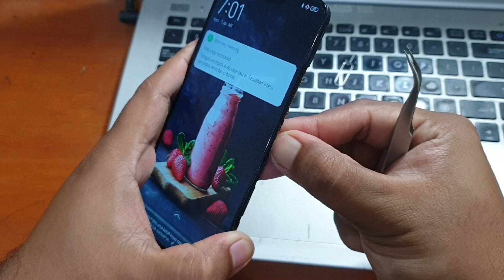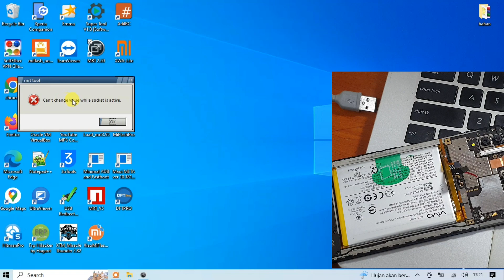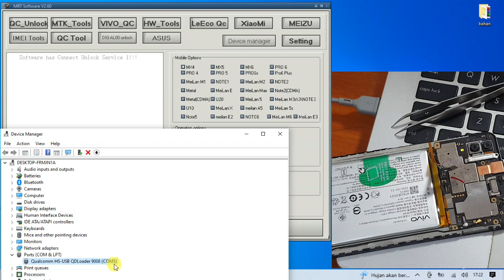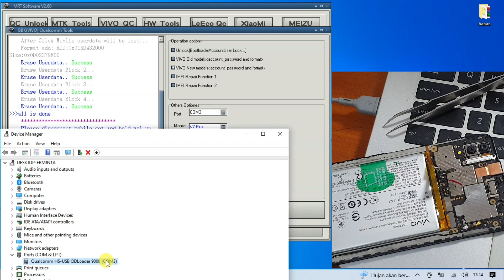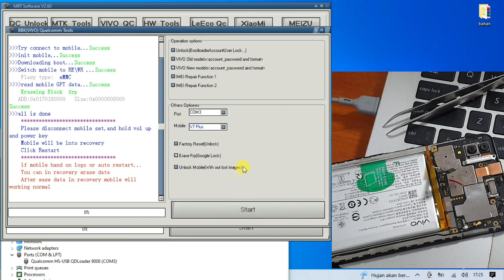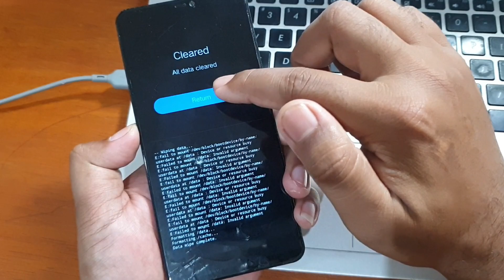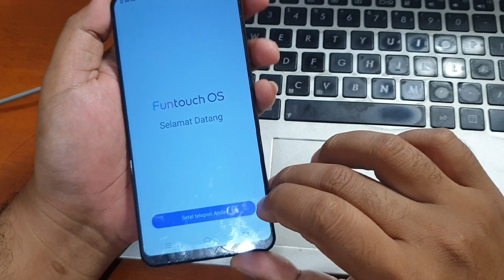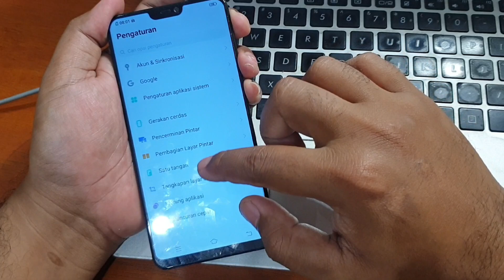Cara Unlock Pola Pin Sandi Vivo V9 Youth PD1730BF Sekaligus Bypass Frp Akun Google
Unlock Pola Pin Sandi Vivo V9 Youth PD1730BF Sekaligus Bypass Frp. Menggunakan Emerte Key versi gratis tanpa dongle.

Apabila error pada saat menjalankan keygen, silahkan instal virtualbox dan jalankan keygen pada virtualbox seperti tutorial dibawah ini.